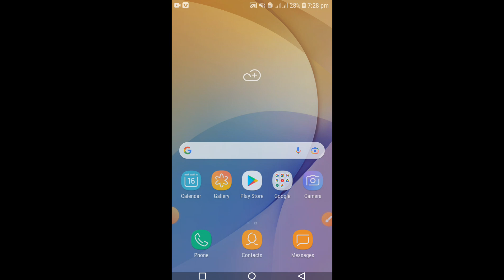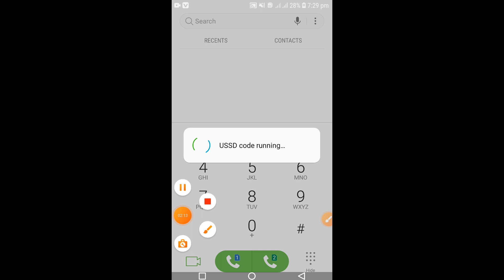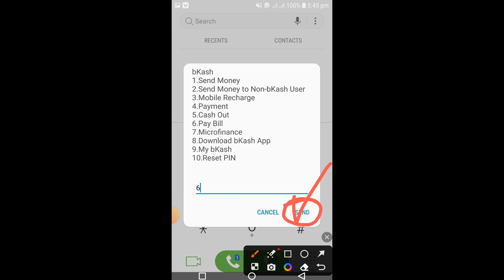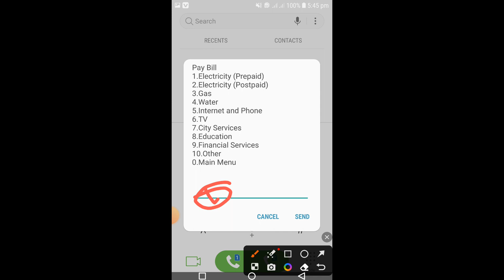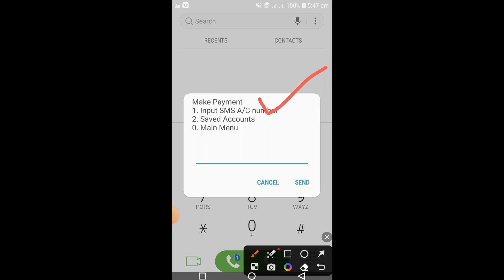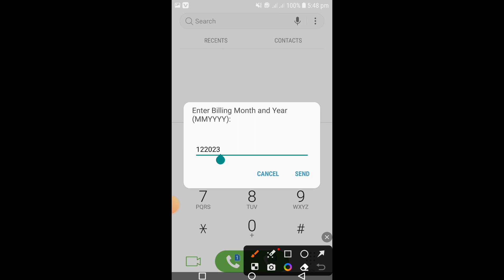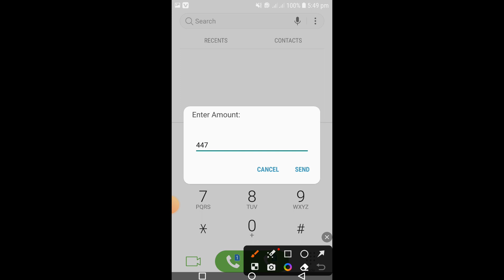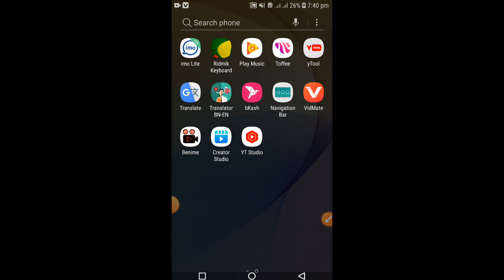কিভাবে বিকাশে বিদ্যুৎ বিল দেওয়া যায় | how to pay bill by bkash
electricity bill pay
কিভাবে বিকাশে বিদ্যুৎ বিল দিব
how to pay electricity bill from mobile banking
কিভাবে বিকাশে পল্লী বিদ্যুৎ বিল দেওয়া যায় ২০২৪
how to pay bill by bkash in button phone
কিভাবে বিকাশ থেকে বিদ্যুৎ বিল দেওয়া যায়
how to paid electricity bill by bkash
বিকাশে বিদ্যুৎ বিল কিভাবে দিতে হয় ২০২৪
electricity bill payment by bkash
বিকাশে বিদ্যুৎ বিল কিভাবে দিতে হয় বাটন মোবাইল
বিকাশে বিদ্যুৎ বিল কিভাবে দিতে হয় পোস্টপ্রেইড
বিকাশে বিদ্যুৎ বিল কিভাবে দিতে হয় ২০২৩
বিকাশে বিদ্যুৎ বিল কিভাবে দিতে হয় ২০২২
বিকাশে কিভাবে বিদ্যুৎ বিল দেওয়া হয় ২০২৪
how to pay bill in nagad
how to pay bill electricity bill online
how to paid electricity bill by nagad
how to paid electricity bill
how to paid electricity bill on mobile
electricity bill payment online
electricity bill payment by nagad
electricity bill payment online bkash
electricity bill payment mobile banking
bKash a kivabe bidyut bill pay kore
bidyut bill kivabe dibo bkash
bidyut bill kivabe dekhbo
bidyut bill kivabe dibo